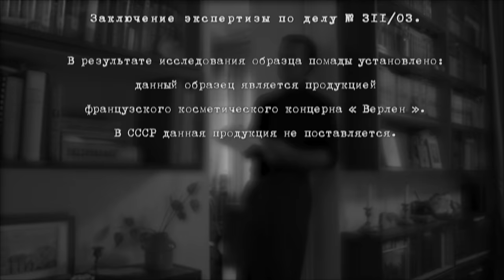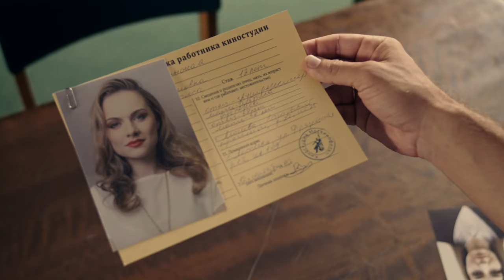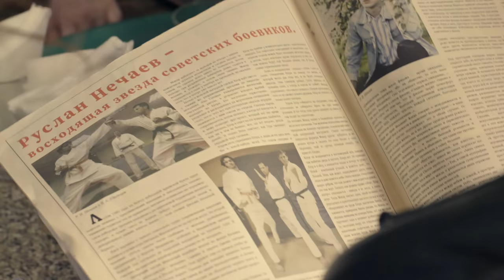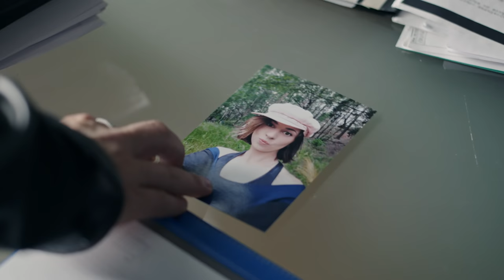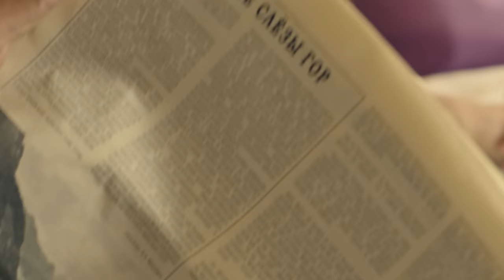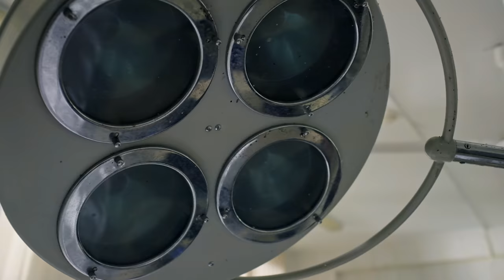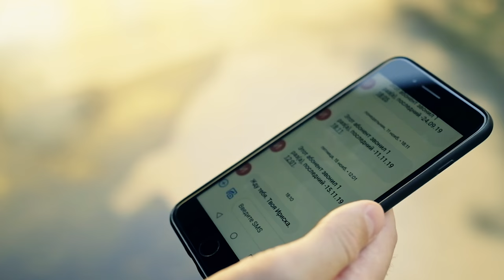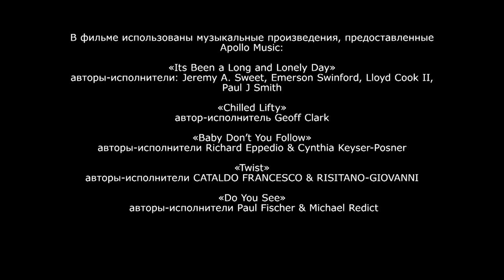Женская версия 6. Ловцы душ (2020). 1 серия. Детектив, сериал, премьера.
🔥 Не пропустите! Хороший детектив - лучшее лекарство от зимней хандры :-) 🔥
На заре развития карате в Советском союзе, знаменитый следователь Васильев (Кирилл Жандаров) расследует резонансную гибель известного советского артиста, чемпиона Молдавии по карате. Неизвестные забили его до смерти, но по какой-то причине покойный не оказал сопротивления. В наше время, его внучка Таня и ее коллега Никита спасают парня, который собирается спрыгнуть с крыши высотного здания. Он всё время повторяет: "Она смотрит на нас из могилы…". Молодого человека отвозят в психиатрическую клинику, а вскоре в подмосковном карьере находят тело его однокурсницы, похороненной заживо в деревянном ящике. Похоже, она легла в него добровольно. Есть ли связь между этими двумя преступлениями, вы сможете ответить, посмотрев 6й сезон сериала "Женская версия. Ловцы душ".
Название: Женская версия-6. Ловцы душ.
Жанр
Страна: Россия
Режиссер: Валерия Ивановская
Сценаристы: Анастасия Максимова, Владлен Максимов
Оператор: Евгений Спешилов
Композитор: Анатолий Зубков, Егор Зубков
Продюсеры: Ольга Володина, Елена Котунова
В ролях:  Софья Ардова, Галина Сазонова, Кирилл Жандаров, Влад Канопка, Илья Коробко, Анатолий Котенёв, Глеб Бочков, Алексей Демидов, Евгения Ахременко, Ксения Кастор, Александр Мякушко, Александр Коротков, Екатерина Соломатина, Ксения Лукьянчикова, Артур Ваха, Илья Ермолов, Алексей Трофимов, Алексей Тахаров, Сергей Бородинов, Анна Роскошная, Ирина Савакова, Филипп Котов, Максим Виноградов, Григорий Перель, Алексей Овсянников и другие.